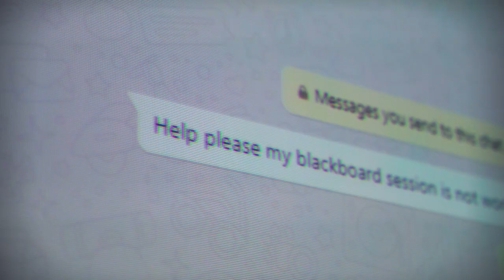AUS Distance Learning Series | Tools to facilitate online classes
AUS Distance Learning Series.

As UAE educational institutions move to online instruction to comply with government measures to tackle COVID-19, the American University of Sharjah (AUS) has implemented a range of measures to facilitate remote learning and has been offering online classes since March 8. Despite the challenges involved with the unanticipated move from on-campus classes, faculty and students are using the opportunity to explore new modes of teaching and learning that take advantage of technology to enhance engagement and transform the educational experience.

AUS IT department provides AUS faculty and students innovative online solutions to ease their DistanceLearning while practicing social distancing.

COVID19 precautions are not stopping students from partaking in even the most practical of classes - Here's the IT team that worked very hard and very professionally to ensure this transition to online course delivery is smooth and efficient.